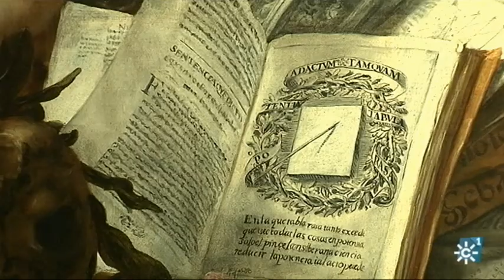VALDES LEAL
Exposición sobre Juan Valdés Leal en el Museo de Bellas Artes de Sevilla con motivo del cuarto centenario de su nacimiento en 1622. Se titula "Valdés Leal, 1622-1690).
Intervienen: Valme Muñoz (directora Museo de Bellas Artes de Sevilla).
Programa "Al Sur" 1087. 19 de diciembre de 2021. Canal Sur TV].
Realizador "Al Sur": Aurelio Domínguez.
Realización "Al Sur": Evaristo Vinuesa.
Producción "Al Sur": Elisa Feliu.
Postproducción "Al Sur": Carlos Sánchez Ogayar.
Documentalista "Al Sur": Antonio Manuel Fornieles Garcia.
alsur.canalsur.es  19/12/2021